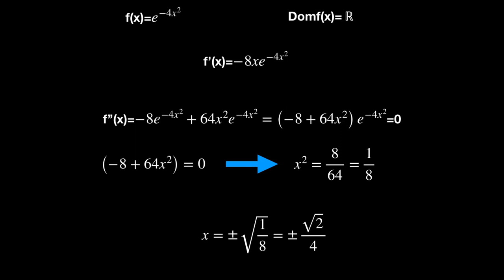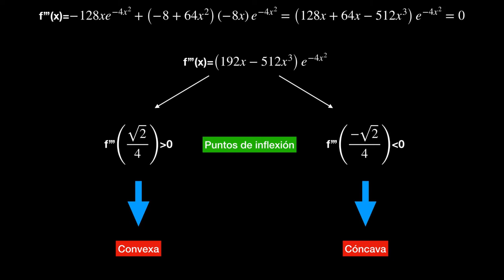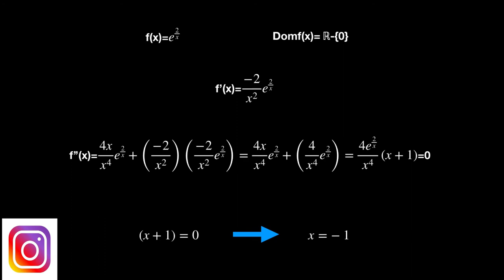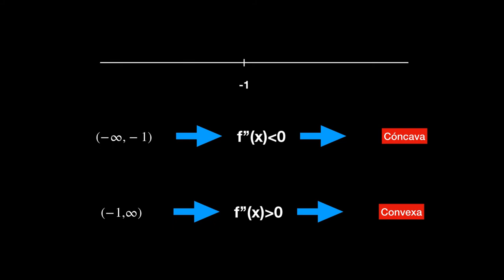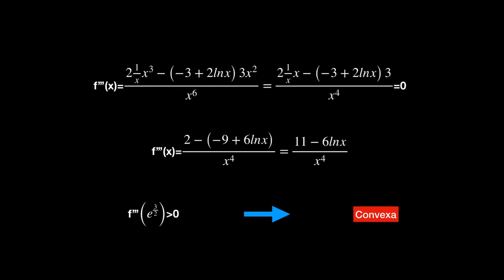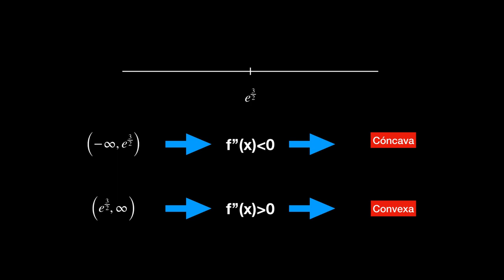CÓNCAVO CONVEXO PUNTOS de INFLEXIÓN. 💊💊(#07.2)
Puntos de inflexión concavidad y convexidad de una función, ya sea racional, valor absoluto, a trozos, a partir de la derivada buscamos su concavidad y convexidad y cuando hay puntos de inflexión.

00:00 Introducción
00:34 Concavidad de una función exponencial. 1er ejemplo.
02:26Consejo importante para lograr el éxito.
04:26 Consejo de la  Segunda derivada para concavidad.
05:18 2ndo ejemplo tipo examen.
08:00 3er ejemplo logaritmo neperiano.
10:09 Final importante.

Imagen de Booking.com